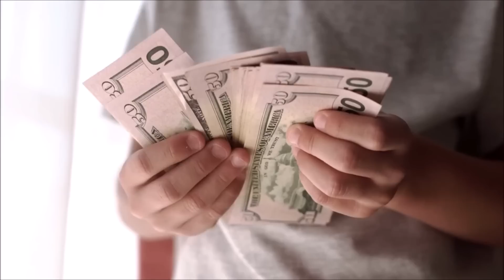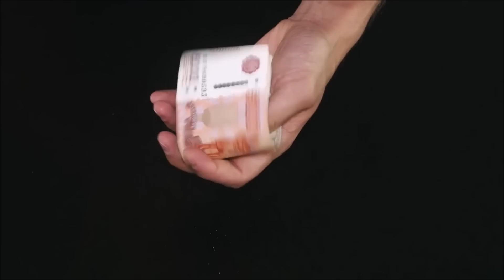Cyanide Mallika - India Ki Khatranak Qaatil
This is the Story of an Indian Woman named KD Kempamma. She is also known as Cyanide Mallika due to her Gruesome Crimes.